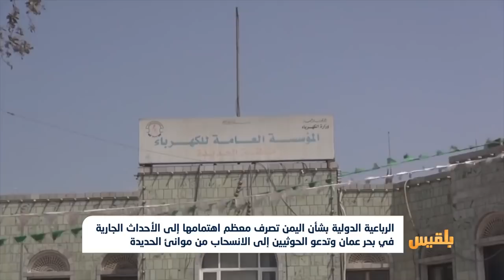الرباعية الدولية بشأن اليمن تصرف معظم اهتمامها إلى الأحداث الجارية في بحر عمان| تقرير: ياسين التميمي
دعت اللجنة الرباعية الدولية الأطراف اليمنية إلى سرعة الانخراط البناء مع المبعوث الأممي من أجل تنفيذ اتفاق ستوكهولم.
وأكدت الرباعية في بيان لها التزامها بالعملية السياسية في اليمن، وقرارات مجلس الأمن ذات الصلة، داعية مليشيا الحوثي الى تقديم التسهيلات الكاملة للبعثة الأممية الداعمة لتنفيذ اتفاق الحديدة.
كما دعت الرباعية مليشيا الحوثي إلى الانسحاب الكامل من موانئ الحديدة ورفع القيود المفروضة على الوكالات الإنسانية...